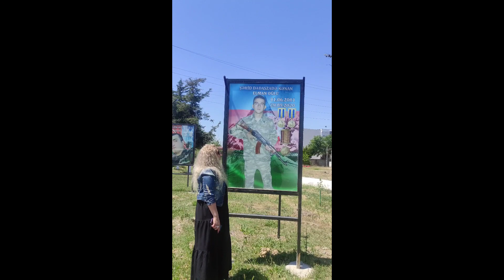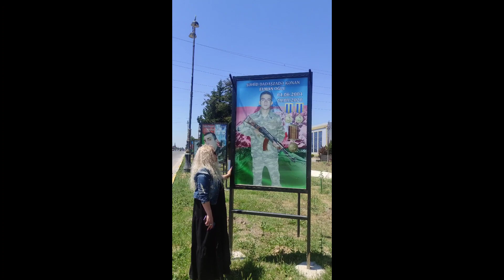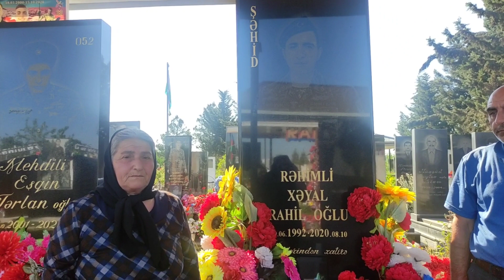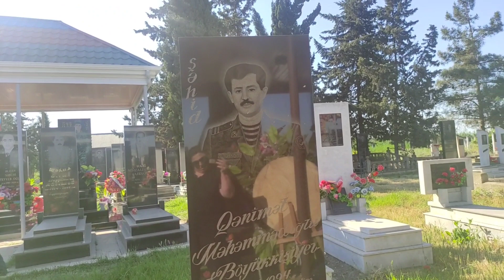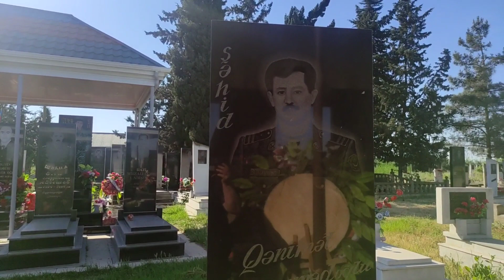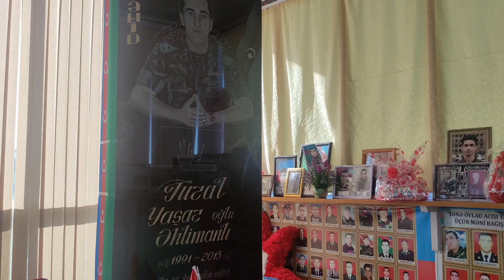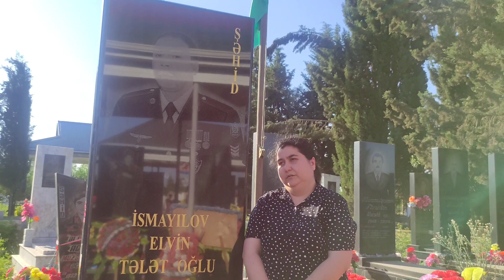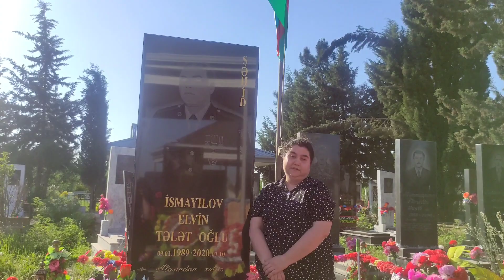ŞƏHİDLƏRİ EHTİRAMLA ANIRIQ.BEYLƏQAN RAYONU 19.05.2022